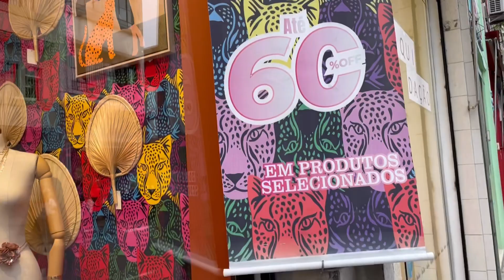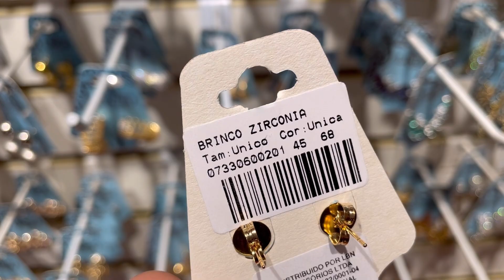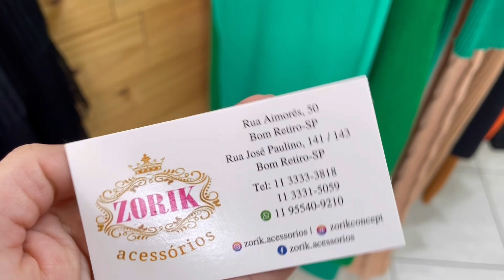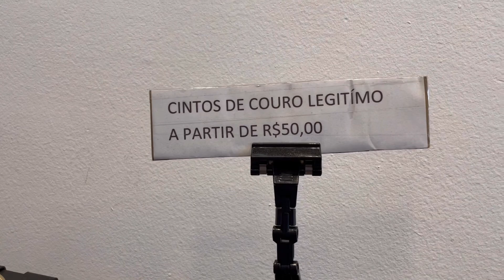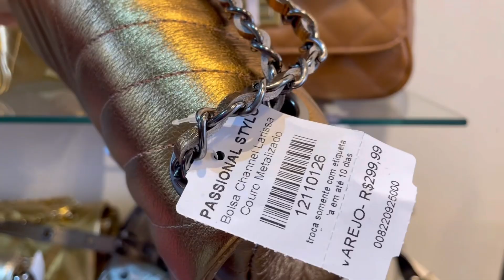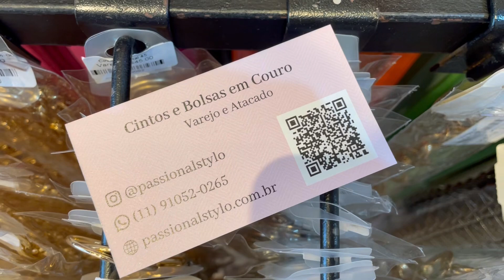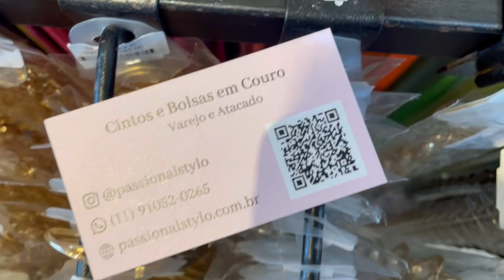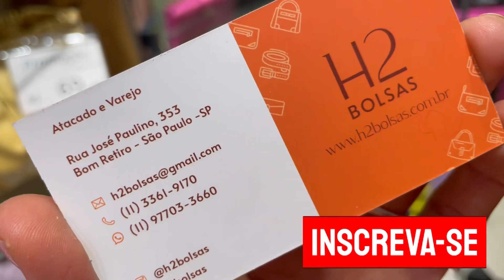4 Lojas de Acessórios na Rua José Paulino | BOLSAS - BIJUTERIAS - CINTOS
Oi gente bem vindos a mais um vídeo, hoje vamos conhecer 4 lojas de acessórios localizada na Rua José Paulino.

Espero que goste do tour.

Lojas:

🟣 Olha que linda bijoux